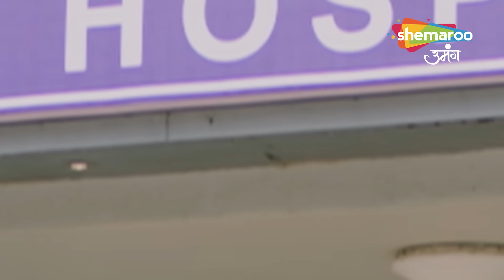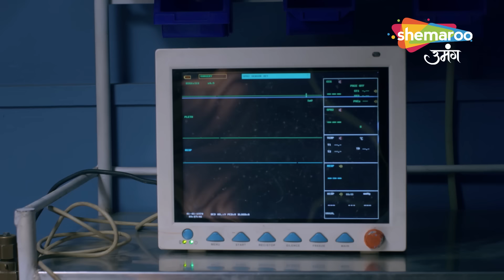Kismat Ki Lakiron Se Hindi Drama Show | Full Episode | Shradha Ka Kirti Ke Liye Kathore Tapp| Ep 119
Shraddha and Keerti, two sisters with contrasting personalities, face various ups and downs in their lives as fate plays a major role in their destinies. Set in Kanpur, the sisters come from a humble family with supportive parents. aShraddha's wedding is fixed with Varun, a young man from an affluent joint family in Kanpur. Varun, however, falls for the younger and more attractive Keerti. On the wedding day, Varun secretly arranges for goons to stall Shraddha while she returns from the saloon. As a result, to save face, Shraddha's parents get Keerti married to Varun. Once Shraddha returns, the families feel duty bound and get her married to Varun's cousin Abhay. The new couples embark on their marital lives - Keerti as a spoilt wife who does not conform to the rules of the household and Shraddha as the dutiful wife and daughter-in-law who is in an awkward marriage with the earnest yet jobless Abhay. Several misunderstandings and arguments later, Abhay and Shraddha form a strong bond both standing up for each other and eventually falling in love. Meanwhile, everyone in the family becomes aware of Keerti's dishonest and rude ways.